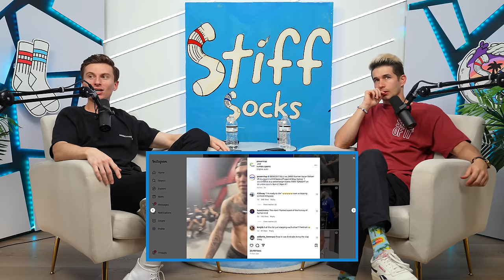Stiff Socks Does Shark Tank (Million Dollar Ideas, Twitch TV Tiddies, Bang Like Mr. Beast) Ep. 256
The boys pitch some insane shark tank ideas (47:34) + riff on the dude that got a tattoo of his favorite OF model, why the new Twitch Meta rules, and why Powerslap is absolutely electric.

0:00 - Sports press conferences,  Flight Attendant secrets, Dude date outfits
15:20 - New Twitch meta, Foreplay 4 Phub, Rubi Rose face tat
30:40 - Powerslap dudes, Sentenced To Chipotle, IRS be trippin
47:33 - Stiff Socks does Shark Tank, Hose Water, Meals on Head, CosMC's
01:08:55 - Car hangs, Sock Talk, Secret Sock